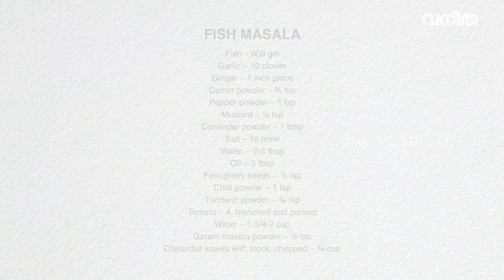ഒരിക്കലെങ്കിലും കഴിച്ചു നോക്കണം, അപരാ രുചിയിൽ ഫിഷ് മസാല റെസിപ്പി!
FISH MASALA
Ingredients:
Tomato – 4, blanched and pureed
Water – 1.3/4-2 cup
Garam masala powder – ½ tsp
Coriander leaves with stock, chopped – ¾ cup

Recipe By: Ammu Mathew